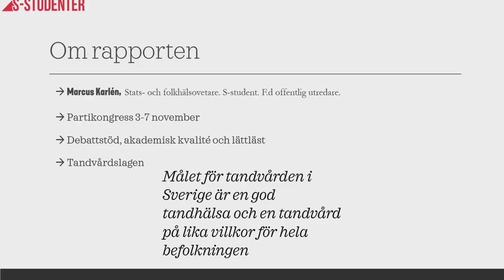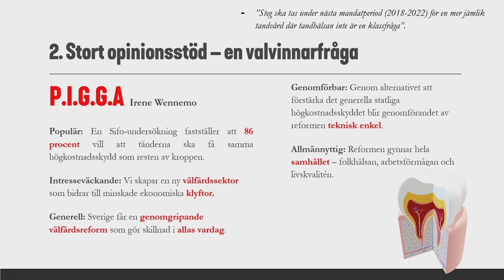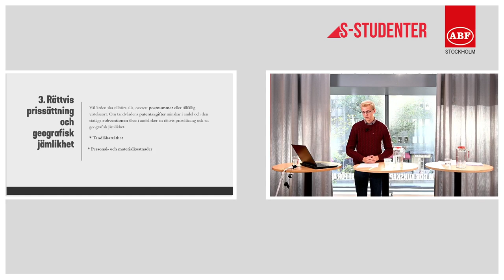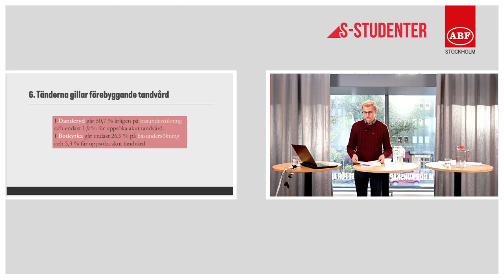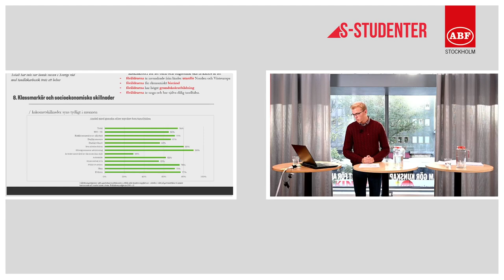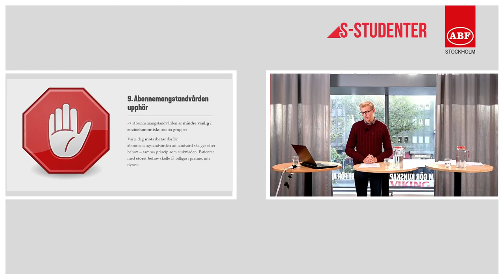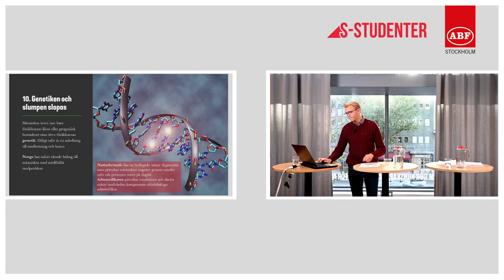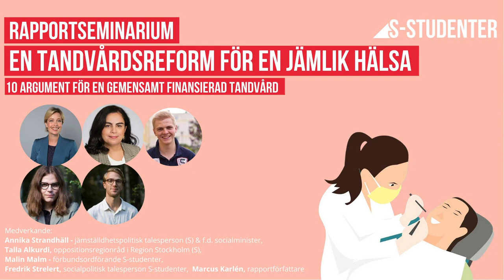S-studenter - Rapportsläpp: 10 argument för en tandvårdsreform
I S-studenters nya rapport ”En jämlik tandhälsa för ett gladare samhälle” lyfts 10 argument till varför tandvården bör finansieras gemensamt.
Under detta rapportsläpp kommer vi djupdyka i argumenten kring varför munnen är en del av kroppen och varför tandvården bör likställas med den övriga sjukvården. Vi kommer också diskutera om en tandvårdsreform är en vinnande valfråga för Socialdemokraterna.

Med oss för att prata om dessa frågor har vi:
Annika Strandhäll, f.d socialminister och jämställdhetspolitisk talesperson (S).
Talla Alkurdi, oppositionsregionråd (S) i Region Stockholm.
Malin Malm, förbundsordförande S-studenter.
Marcus Karlén, rapportförfattare
Fredrik Strelert, socialpolitisk talesperson S-studenter.